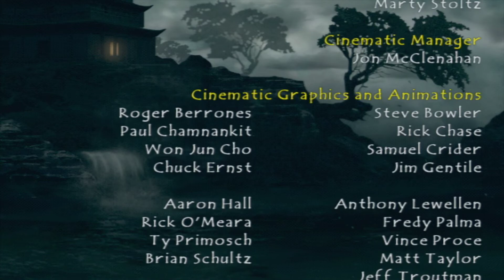Mileena - MKD (PS2) 1080p 60fps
The 4th in the MKD series beating Deception with every character, today Mileena enters the battle against Onaga.

Nightwolf Hara-Kiri in this run.